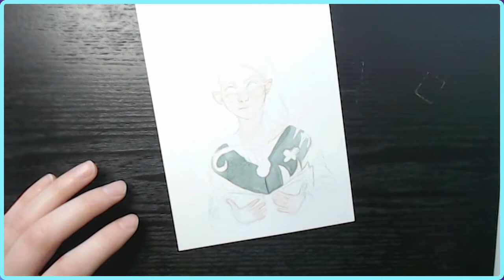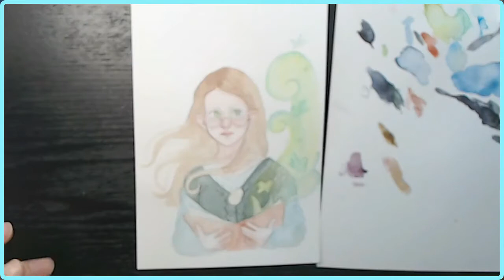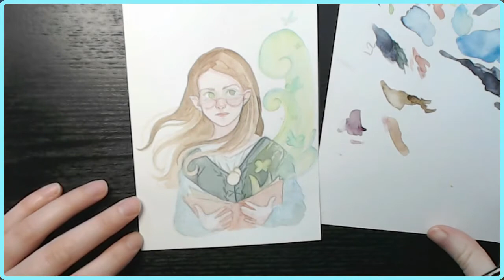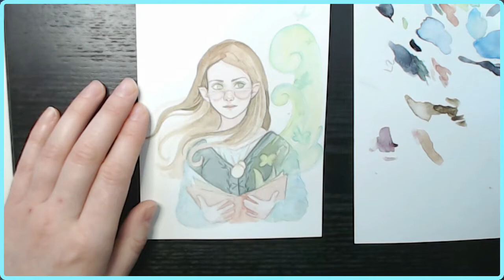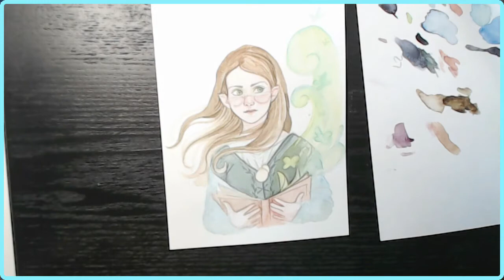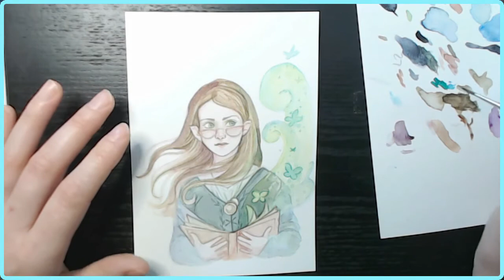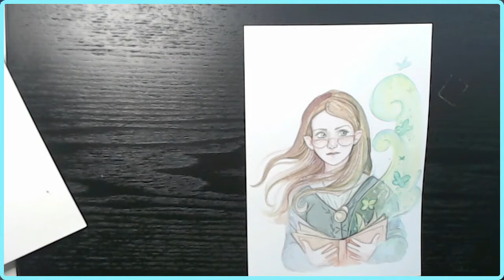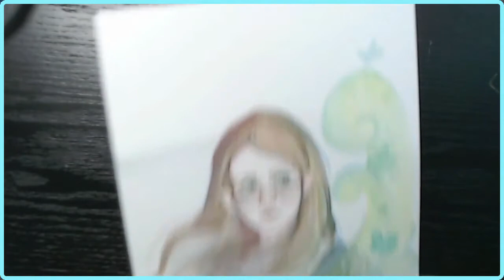Ambient Harp Music - Magic Moths Drawing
Relaxing Ambient Harp Music while I draw